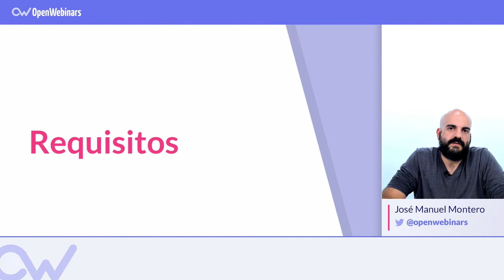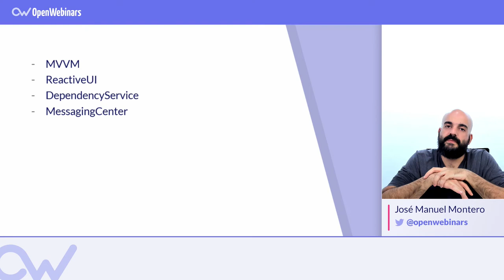CURSO DE XAMARIN PARA PRINCIPIANTES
► Aprenderás a crear un proyecto con Xamarin
► Conoceras cada uno de las librerias de terceros que suelen usarse para desarrollar
► Aprenderás el lenguaje de marcado de XAML y como aplicarlo a una aplicación Xamarin forms.
► Profundizaremos en la arquitectura MVVM aplicada en Xamarin